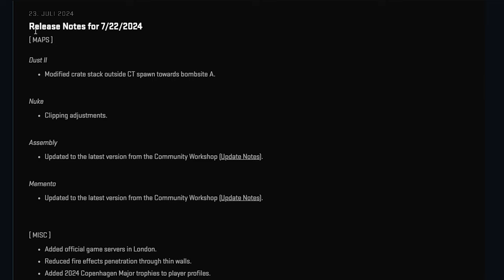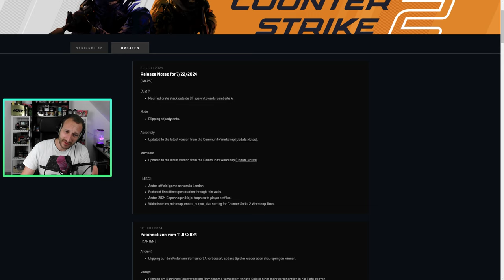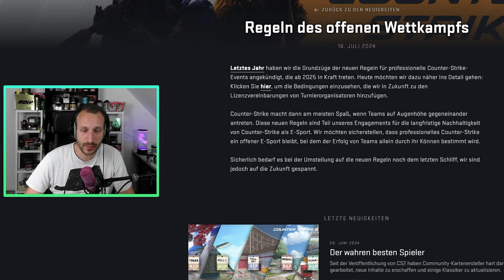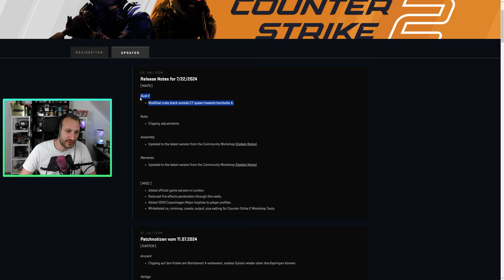Das neue CS2 Update verändert Dust 2! | Gut oder schlecht?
Das neue CS2 Update verändert, unter anderem, den A-Spot auf Dust 2. Ob es eine gute Änderung ist, werden wir ´sehen. LETS GO! :)